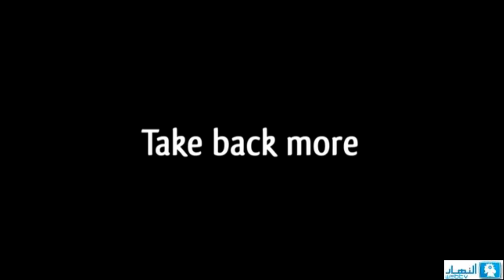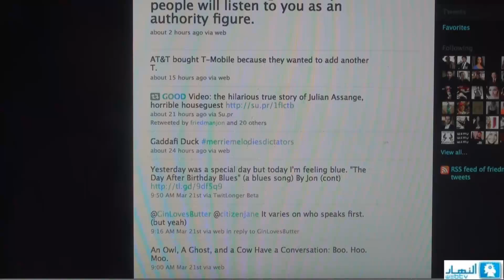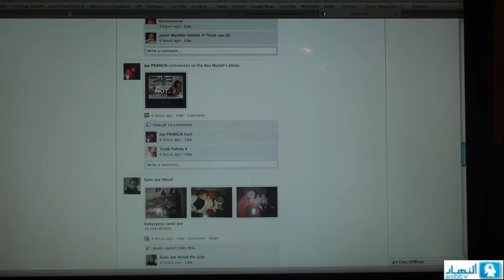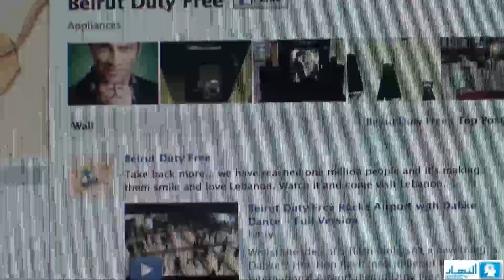"Beirut Duty Free Rocks Airport with Dabke" EXCLUSIVE INTERVIEW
An exclusive interview with some of the team behind Beirut Duty Free Rocks Airport with Dabke. Barry Brand: Head of Art and Jimmy Ghazal: Head of  Digital at MC&Saatchi .

M&C Saatchi and Beirut Duty Free, created this vibrant event as part of their "Take Back More" campaign. The aim was to literally create a wonderful memory of Lebanon that passengers could take with them on their journey.